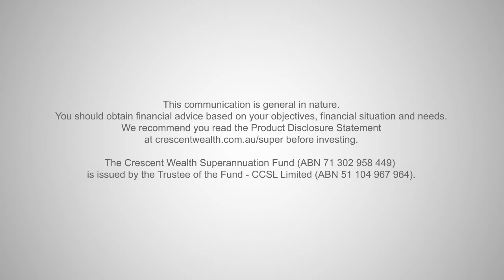Mr Ahmed Fahour and Dr Hass Dellal OAM discuss Crescent Wealth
Leading business and community figures, Mr Ahmed Fahour (Managing Director and CEO of Australia Post) and Dr Hass Dellal OAM (Non-Executive Director and Deputy Chairman of SBS) discuss Crescent Wealth and the outlook for the Australian Muslim community.

Update
The trustee of the Crescent Wealth Super Fund is now The Trust Company (Superannuation) Limited (TTCSL - ABN: 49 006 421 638).